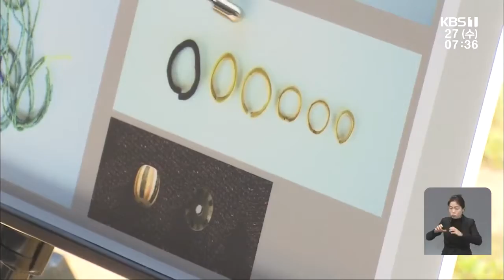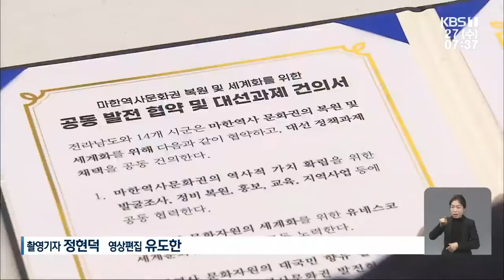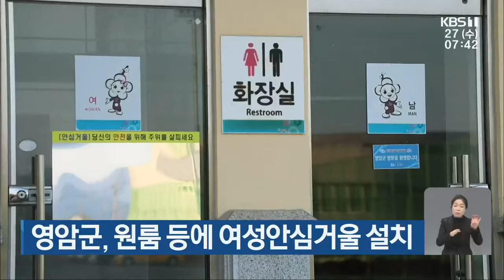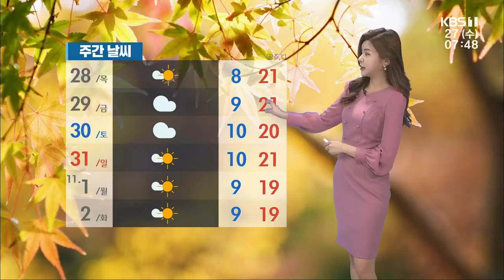[2021.10.27(수) 뉴스광장]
전남대병원, 학동 캠퍼스에 신축 ‘가닥’…“2024년 착공”
고대해상왕국 ‘마한’ 문화 복원…“광주·전남·전북 대선 과제로”
국제농업박람회 방문객 7만 명 돌파
‘신군부 핵심’ 노태우 사망…오월단체 “사과 없는 죽음 유감”
‘발암 물질 폐아스콘까지’…공터에 폐기물 50톤 불법 매립
“평동산단 매립장 시설, 환경영향평가 다시 해야”
[단신브리핑] 영암군, 원룸 등에 여성안심거울 설치 외
어제 광주 5명·전남 6명 코로나19 확진
김대지 국세청장 “중소기업 세무조사 부담 완화할 것”
광주 장년층 지원 ‘빛고을50+센터’ 개관
보험사기 피고인들 무죄…“강압 수사로 허위 자백”
학부모·제자에 12억 대 투자 사기…학원장 구속영장 신청
2022년 여수에 ‘탄소중립 화학공정 실증센터’ 설립
[날씨] 광주·전남 오후 초미세먼지 유입…아침까지 일부 빗방울